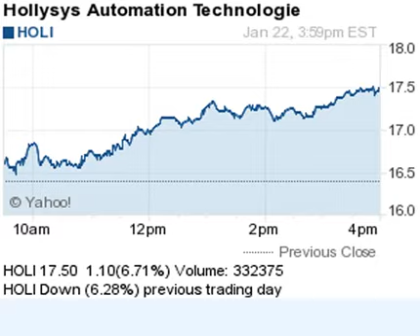140122 down previous day